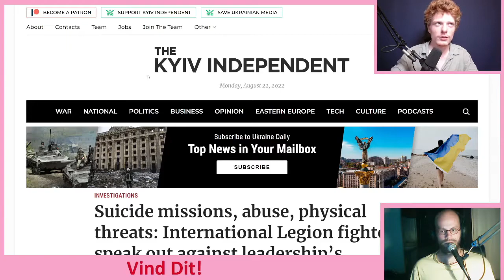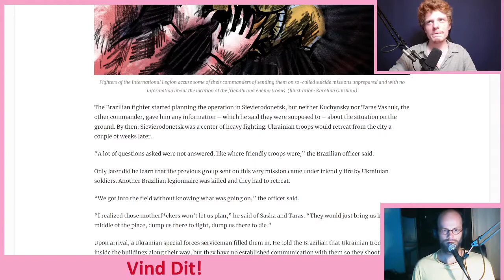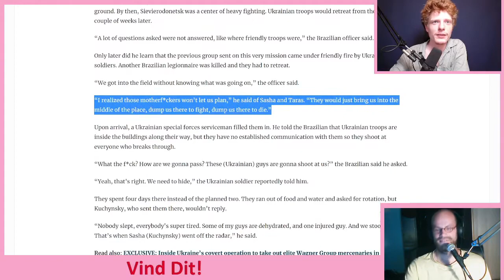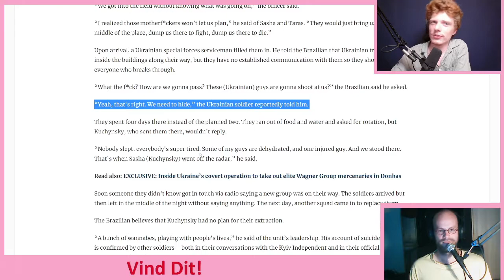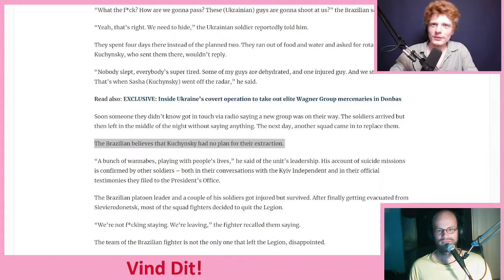GETUIGENIS: Oekraïense Troepen Gebruikt als KANONNENVOER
Een reeks getuigenissen uit het Oekraïense vreemdelingenlegioen, gepubliceerd in de pro-Oekraïense Kyiv Independent, laten zien dat het Oekraïense leger hun strijders als kanonnenvoer.

The Kyiv Independent - Suicide missions, abuse, physical threats: International Legion fighters speak out against leadership’s misconduct